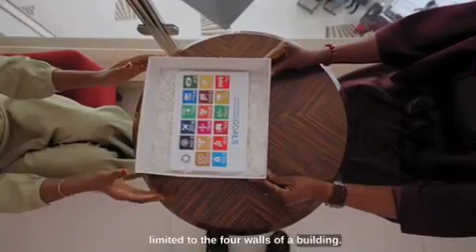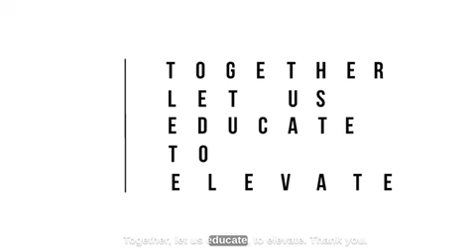Miss International 2023 Beauties for SDGs - NIGERIA - Roseline Bolarinde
Beauties for SDGs of Miss International NIGERIA 2023, Roseline Bolarinde